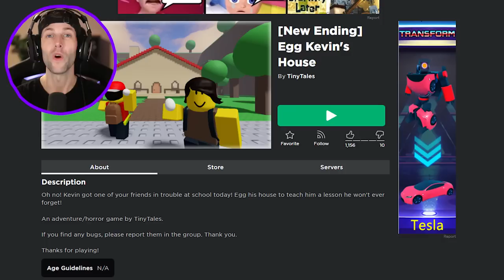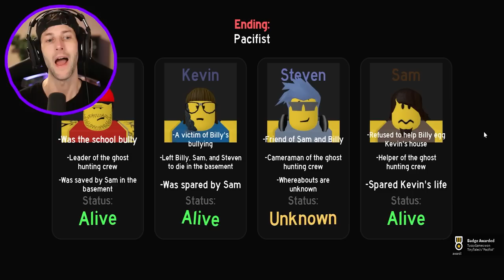ROBLOX EGG KEVIN'S HOUSE! (Scary Story)